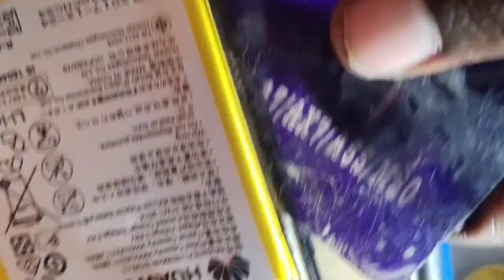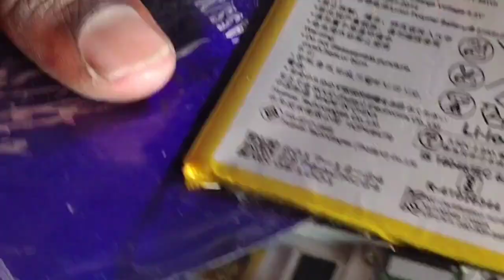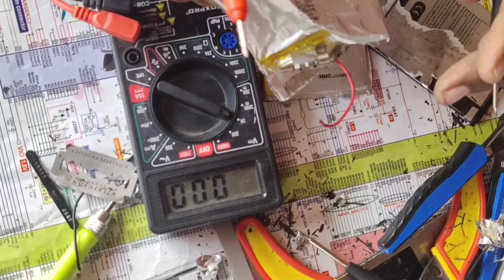Experiments with Batteries! We Explores Battery Explosion , Battery Blast & More In This Experiment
mobile phone service in tamil language, all model mobile phone service tutorials,advanced mobile phone service training ,basic methods in all model mobile phone spares,value,voltage,ic, tricks, help and support all android mobile phone, block diagram, circuit diagram, circuit tracing , ic tracing, ic line tracing, all types fault finding methods, reballing ic, soldering tricks,spares removing methods, jumpering line, software service, software installing tricks, flashing methods, full and full practical, welcome my channel , whatsapp , best videos ,